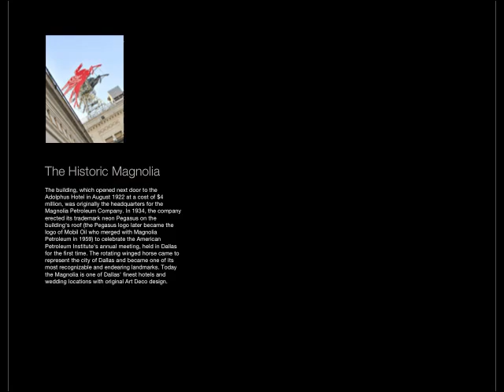Paul Ernest Photography Bridal Shoot at the Magnolia Hotel, Dallas